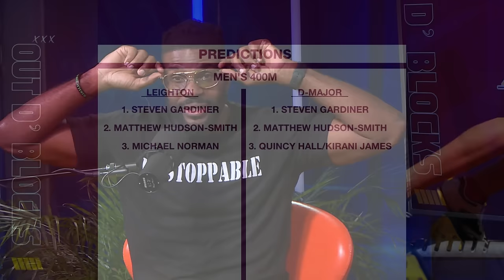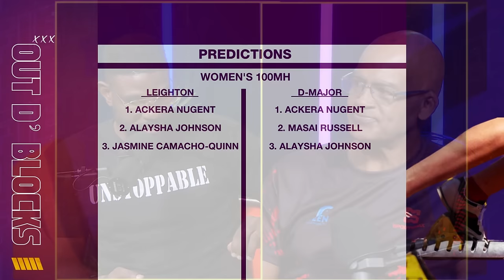Out D Blocks EP 3 | SportsMax